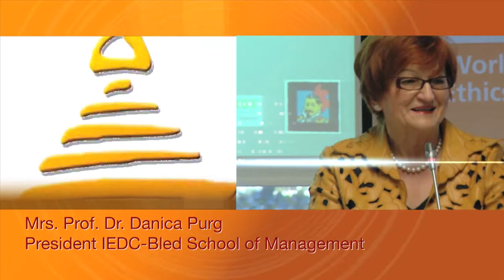WFEB 2013 - Slovenia - Mrs. Prof. Dr. Danica Purg - President, IEDC / Bled School of Management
The International Leadership Symposium on Ethics in Business is an annual event which brings together leaders from business, politics, academia, civil society and faith-based organizations to dialogue on new leadership styles that support inclusive and sustainable development and ensure profitability for businesses. It provides a platform for leading minds to share their experiences and expertise on the value of an ethics-based approach to deal with today's challenges in the global markets. It also examines the impact of this approach on the bottom line.

The International Leadership Symposium on Ethics in Business is an initiative of The World Forum for Ethics in Business, a registered public interest foundation with the aim to pursue and establish the indispensable ethical foundations of business in a globalized world.